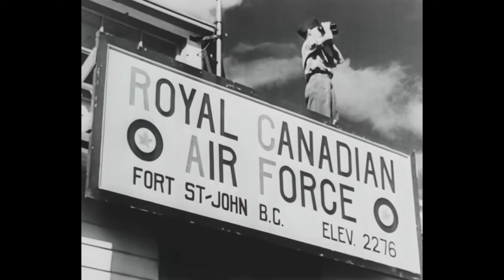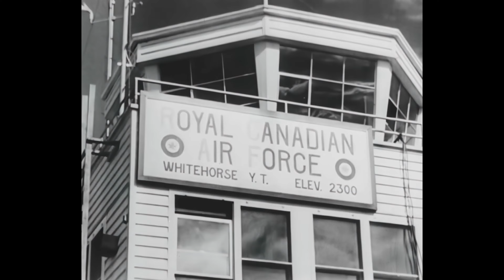Alaska Air Highway - 1944 Canadian Army Film (RESTORED, UPSCALED, 60fps)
This is a restored clip from Canadian Army Newsreel #55 released in 1945.

Broken down scene by scene, upscaled to 4k and converted to 60fps.

The Northwest Staging Route was a series of airstrips, airport and radio ranging stations built in Alberta, British Columbia, Yukon and Alaska during World War II. It extended into the Soviet Union as the ALSIB (ALaska-SIBerian air road).

The long route through the Caribbean to Brazil, Nigeria, Egypt and Iran was unworkable, nor could aircraft be flown via Greenland or Iceland. A huge program of airport construction and road making, therefore, was undertaken.  The US-Canadian Permanent Joint Board on Defense decided in the autumn of 1940 that a string of airports should be constructed at Canadian expense between the city of Edmonton in central Alberta and the Alaska-Yukon border. Late in 1941 the Canadian government reported that rough landing fields had been completed. Airfields were built or upgraded every 100 mi (160 km) or so from Edmonton, Alberta to Fairbanks, Alaska ("the longest hop being the 140 miles or so between Fort Nelson and the Liard River flight strip") The route of the Alaska Highway, which was built to provide a land route to Alaska, basically connected the airfields together. Edmonton became the headquarters of the Alaskan Wing, Air Transport Command.